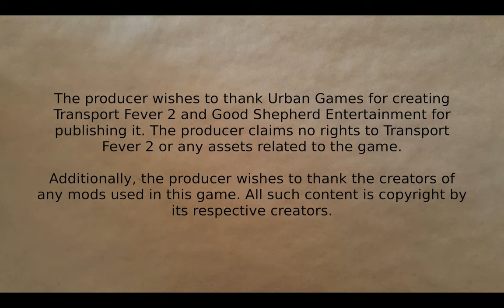Fingers Valley Part 38 | Transport Fever 2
Upgrading some lines and adding connections around Tempe and Cleveland. Wait, what are horses doing here?